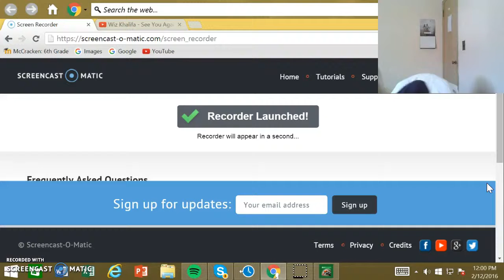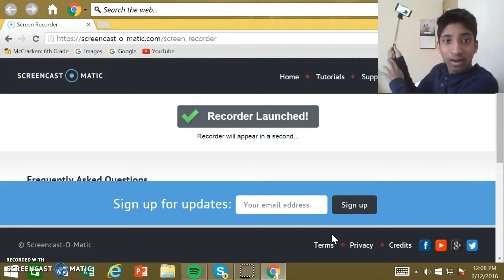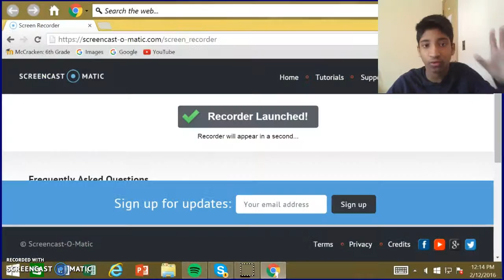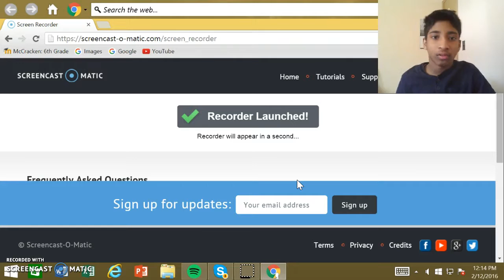Josh Plays - #1 - Reckless Racing Ultimate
Josh Plays #1
The first episode of my new series, "Josh Plays".
Josh Plays is basically a series all about computer gaming.

Xbox Live Gamertag: SuperstarJosh80